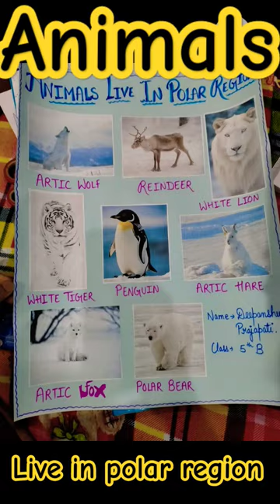animals live in polar region